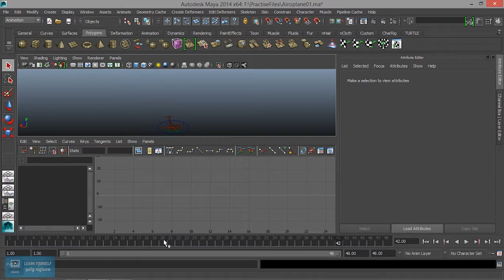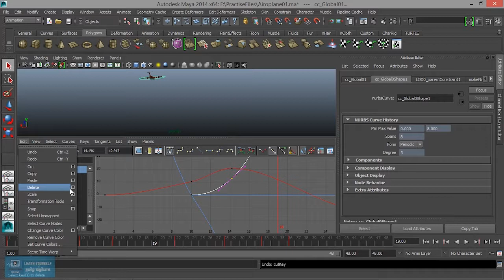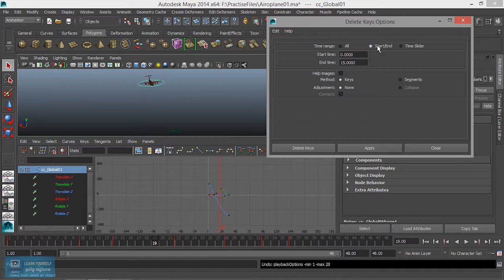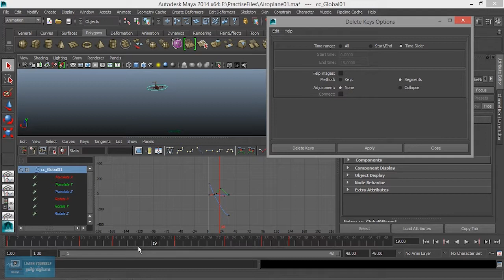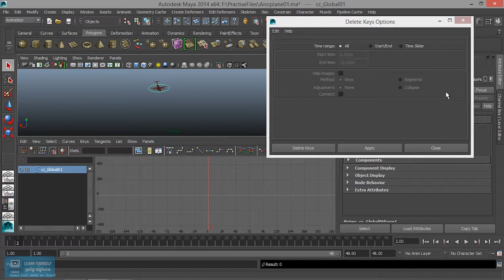Maya Animation | How to Delete Animation Keys in Maya | Lesson 7/21 | Tamil Tutorial